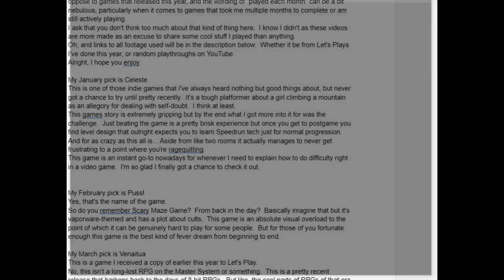Funding a Prince: The Undergrund (DEMO) - Part 2